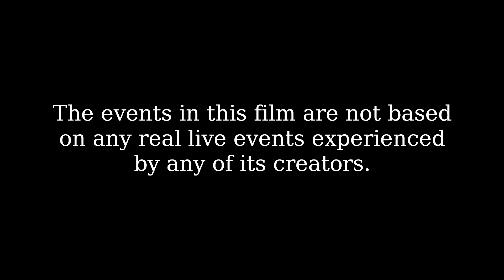"LATE" - an original film by the DKI Acting Academy of Guilderland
Drama Kids International and the DKI Acting Academy proudly present the culmination of ProjectSilverScreen. This year, we brought our Capital Region students' imagination to life...literally!

It takes a true DREAM team - made up of writers, directors, producers, editors, and many hours off-camera to make a vision a reality. It's one thing to come up with an idea - but our Acting Academy realized it takes a lot of work to make that idea a reality.

Imagination truly is the beginning of creation. As George Bernard Shaw once said, "You imagine what you desire, you will what you imagine and at last you create what you will." Congratulations Drama Kids! Always remember